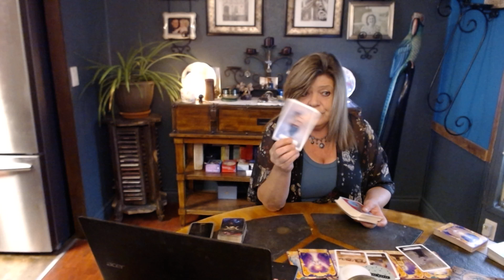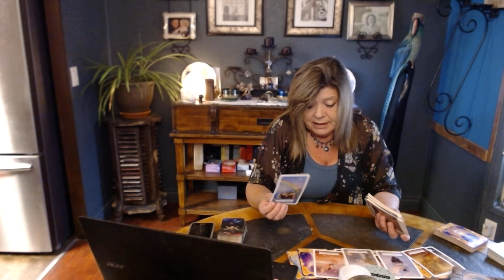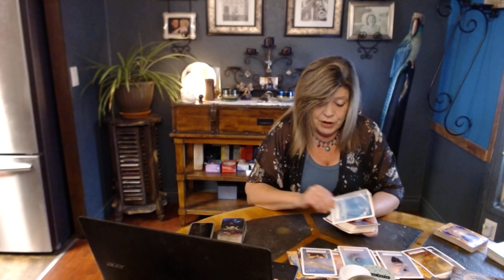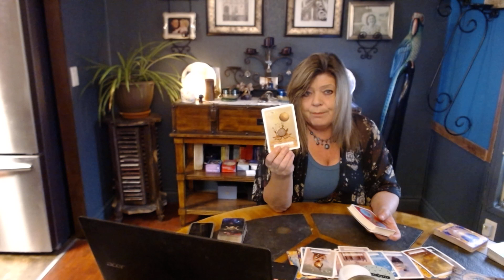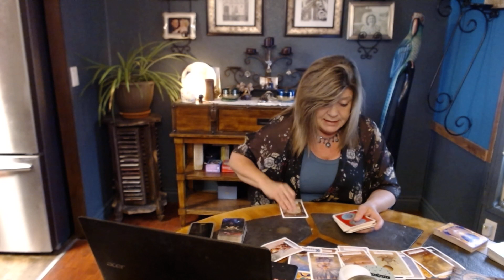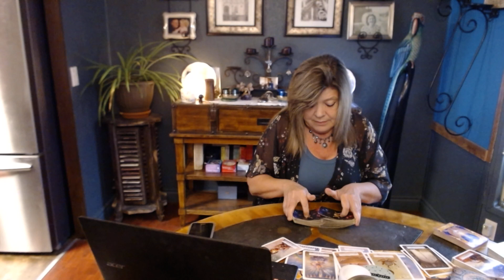LIBRA JULY 23 IT'S ALL UP TO YOU! DIVINE UNIONS/SOULMATES. COMING BACK AROUND. CAREER IS SOARS!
LOOK AT YOU RISE UP TO DESTINY